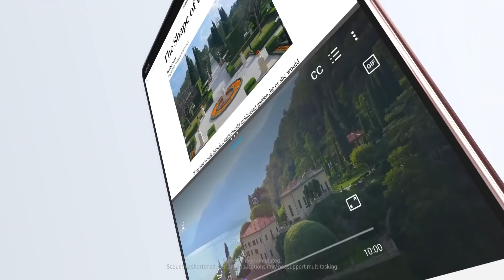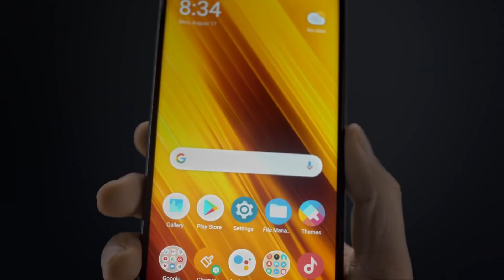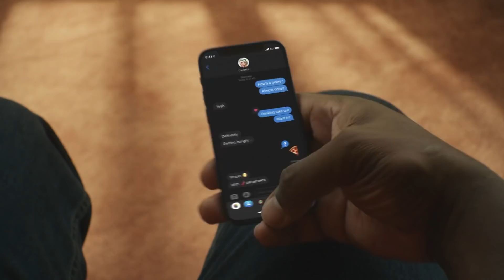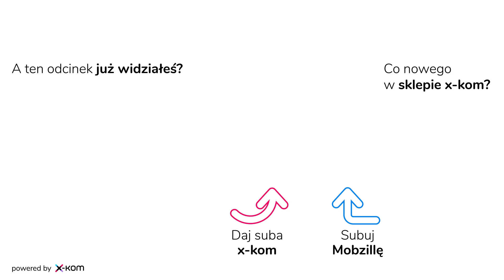Top 10 smartfonów 2020 - Mobzilla odc. 540 [+KONKURS - zakończony]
Wyczuwam, że w komentarzach będzie... burza :D
Smartfony, o których mówię w filmie możecie kupić w x-kom:

Zwycięzcą jest… Herzbi! :) Gratuluję, zgłoś się do mnie proszę po nagrodę pisząc maila na - masz czas do 03.02 - po tym terminie nagroda przepada, wybiorę innego zwycięzcę. Do wszystkich, którym się nie powiodło - nic straconego, kolejne konkursy będą się pojawiać w kolejnych dniach 😊

... a jeśli szukacie recenzji innych modeli, to w poprzednich odcinkach w moje ręce wpadły:

*W materiale, na zasadach prawa cytatu, wykorzystano publicznie dostępne materiały promocyjne i prasowe producentów telefonów.